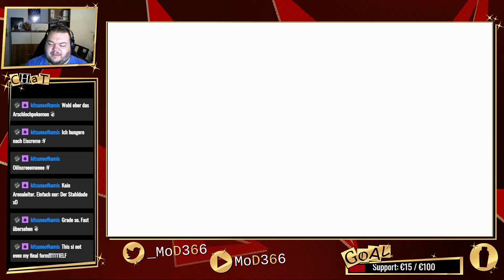Das hat SIE auch gesagt 😉 - Part 26 - Pokémon Purpur [Let's Play][Stream][Deutsch/German]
Das ist ein großer Wurm. So, ich hab's gesagt. Wir bekämpfen den nächsten Herrscher, um Pepper bei der Suche nach den Geheimgewürzen weiterzuhelfen und Miraidon damit auch zu neuen Fähigkeiten zu verhelfen.